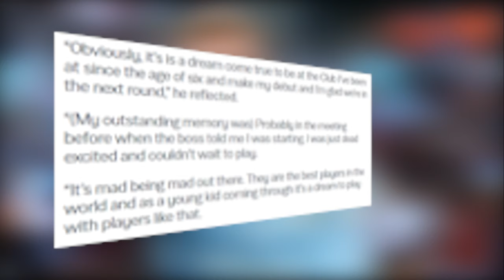The SCARY Truth about Cole Palmer Nobody is Noticing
Cole Palmer is one of the most promising young players in the Premier League and world football right now. With a lot of people claiming he could be the signing of the season let's uncover the scary truth about Cole Palmer and discover what makes him such a special talent.